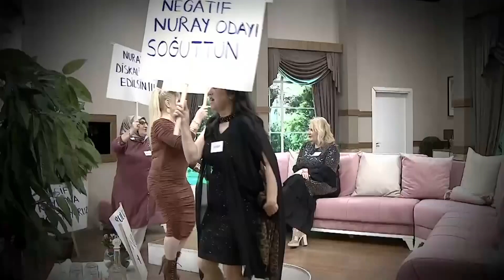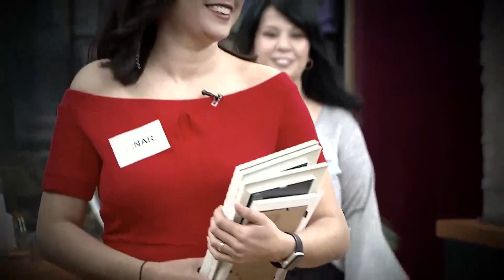İnternete Özel | Macerası Kısa Sürenler 2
İnternete Özel | Macerası Kısa Sürenler 2 ''VEDALAŞMA ANLARI!''